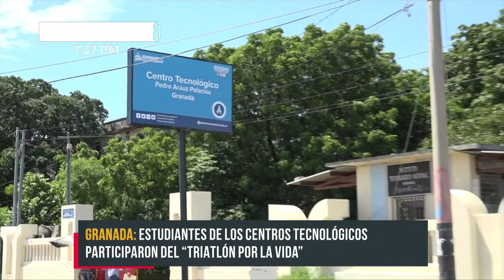MEFCCA inaugura mejoras en tostadura de café en Yalí, Jinotega - Nicaragua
El Ministerio de la Economía Familiar (MEFCCA), realizó un acto de inauguración por el equipamiento y entrega de maquinarias para una tostadura de café en el municipio San Sebastián de Yalí, Jinotega.

Entre los equipos destacaron una tostadora, un molino, trilladora y bolsas para empacar café; esto a fin de mejorar y fortalecer la capacidad productiva en la cooperativa Manantial de Virtudes, ubicada en la comunidad Las Brisas.

En la actividad participó la compañera Justa Pérez Acuña, titular del MEFCCA, quien conoció que esta cooperativa se fundó hace 6 años y se dedica a la producción, procesamiento y transformación de café.

Además esta cooperativa ha sido acompañada por el MEFCCA a través de los diferentes programas, proyectos y acompañamiento que le ha permitido mejorar la productividad y la economía familiar de socios y socias.

Inauguran mejoras en tostadura de café

La Ministra del MEFCCA, expresó: «Estos tipos de proyectos como el recién inaugurado en la actividad, son parte de los programas que impulsa el Gobierno Sandinista que preside el comandante Daniel Ortega y la compañera Rosario Murillo, a fin de seguir fortaleciendo el cooperativismo en toda Nicaragua«.

«Así mismo que como ministerio se encuentra siempre comprometido a ayudar a la comunidad con sus necesidades, a través de esfuerzos coordinados para la ejecución de proyectos que resuelvan las problemáticas»; dijo la Ministra del MEFCCA.

Los socios cooperativistas manifestaron su agradecimiento y apoyo al Gobierno de Unidad y Reconciliación Nacional.

También agradecieron por el apoyo y la inversión realizada en esta obra, la cual asciende a más del millón de córdobas.

La misma cuenta ahora con la nueva infraestructura y podrán producir mejor calidad de café y mayor volumen; lo que significa desarrollo y progreso para las familias de los socios.

Posterior a la culminación de la actividad de inauguración, la compañera Justa Pérez, realizó una jornada de visitas y acompañamiento a pequeños productores.